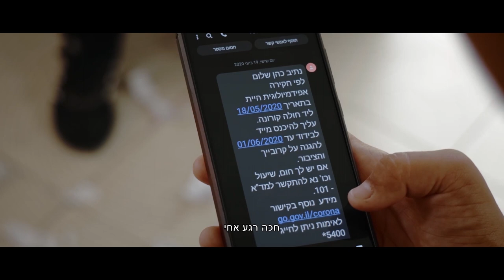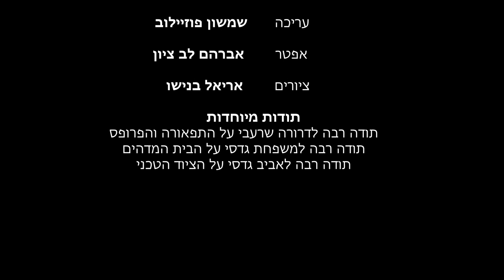מה קרה לישראל בבידוד?! | עלילתי קצר | להוריד את המסכה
דווקא כשישראל הצעיר באמצע לריב, על ציור ישן שלו עם חברו נתיב, הוא מגלה שהוא חייב בבידוד, שמחלץ ממנו חיטוט ומוביל אותו לחזור לתחביב המשפחתי שזילזל בו, מרוב עומס לחצים.

ימים של טלטלה וחישוב מסלול מחדש מעבירים את כולנו מסע מעין זה, של איבוד המסגרות הקודמות, והכרח להמציא את עצמנו מחדש. סידורי ארגזים ומדפים מעלי אבק, מציפים רצונות כמוסים וחלומות ישנים.

בדומה לכניסתו של רבי שמעון בר יוחאי למערה, שהנביעה מעיין יצירה רוחני, גם אנו מבקשים למצוא את המענה העמוק לחסרונות הקיימים במציאות בעזרת המבוע האינסופי המפכה בקרבנו.

"להוריד את המסכה" מספר את סיפרו של ישראל, נער צעיר ובן לשושלת ארוכה של ציירים גדולים, שנכנס לבידוד בעקבות הקורונה. כשהוא יצא מהבידוד אולי הוא לא ירגיש שמשהו בו השתנה. אנחנו כבר יודעים שהוא חדש לגמרי.

בהפקה מקצועית ומצומצמת, בשל המגבלות, בלב מלא אהבה, נולד הפלא הזה, בהובלתו המלאה של ר' שמשון פוזיילוב, האח המוכשר והרגיש.

משחק: הדר ודגנית שרעבי, ארי פנגיל
תסריט: שמשון פוזיילוב, אריאל בנישו
צילום: שמשון פוזיילוב, אלעד מוקדס
בימוי: אלעד מוקדס, שמשון פוזיילוב
סאונד: דוד נמן
תאורה: אליה כהן
הפקה, עריכה: שמשון פוזיילוב
אפטר: אבי לב ציון
ציורים: אריאל בנישו
תפאורה, פרופס: דרורה שרעבי
לוקיישן: משפחת גדסי
ציוד: אביב גדסי

הסרטון זכה בתחרות יצירות קורונה של בי"ס לקולנוע יהודי, יד בנימין.